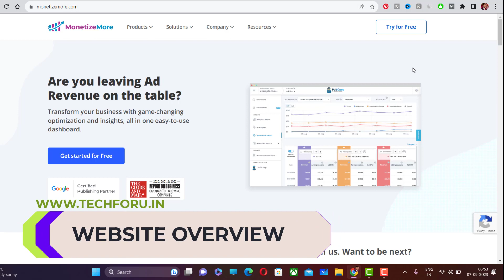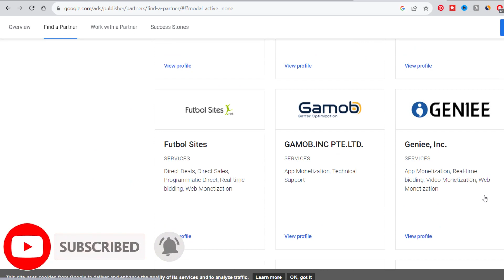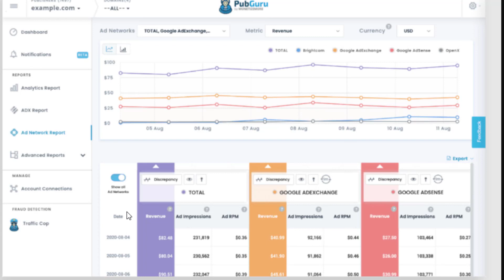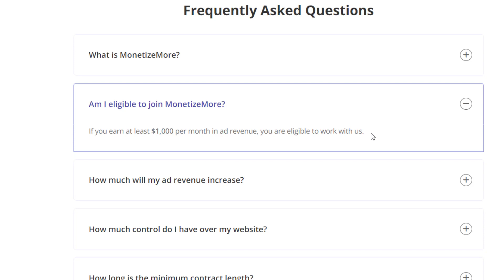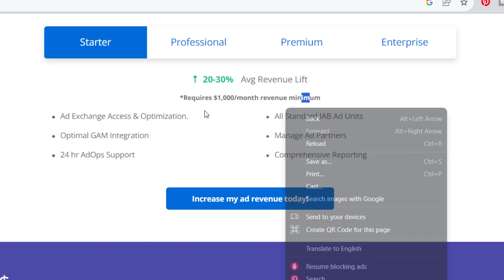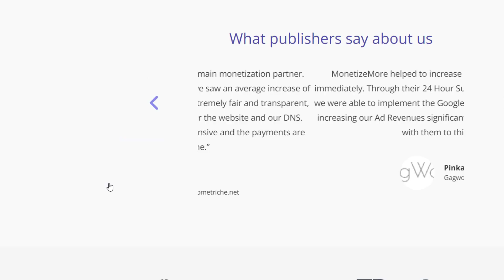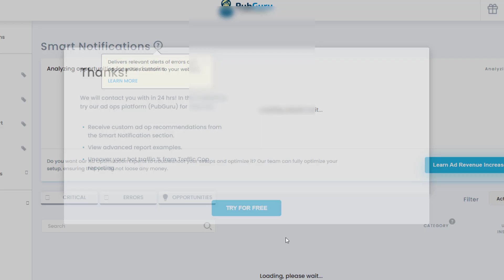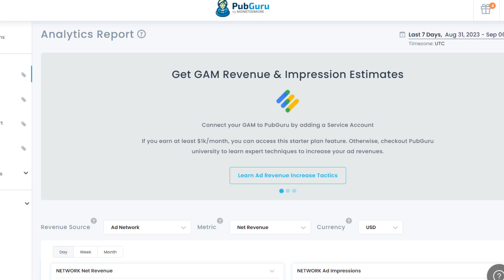How to get Google Adx Approval - MonetizeMore | MonetizeMore Adx Approval Requirements (2024)